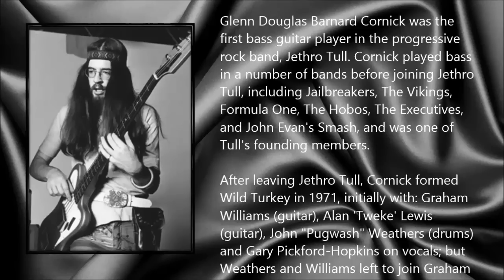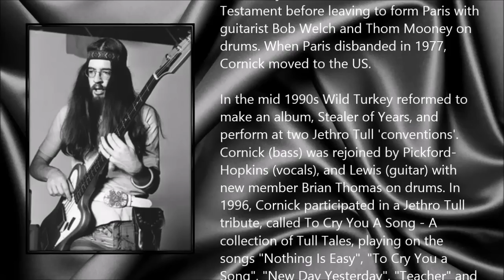Glenn Cornick ● A Simple Tribute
Glenn Douglas Barnard Cornick (23 April 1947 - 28 August 2014)